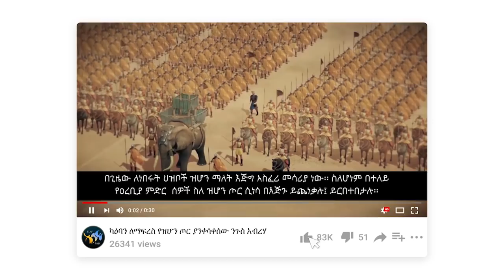ሲሕር ነው ወይስ ፍቅር || ELAF TUBE ኢላፍ ቱዩብ